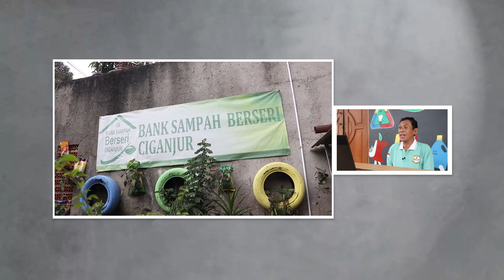Teaser Layanan Jakarta On TV Eps 137 - Bank Sampah "Mengambil Berkah dari Kelola Sampah"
Saksikan tayangan seru @layananjakarta bersama bintang tamu keren dan menginspirasi sekaligus menambah asupan literasi perizinan dan nonperizinan di Jakarta

Setiap Sabtu, pukul 13.00 WIB

di Stasiun Televisi Nasional, GPR TV dan Youtube Layanan Jakarta

Persembahan Kolaborasi @kemenkominfo x @layananjakarta